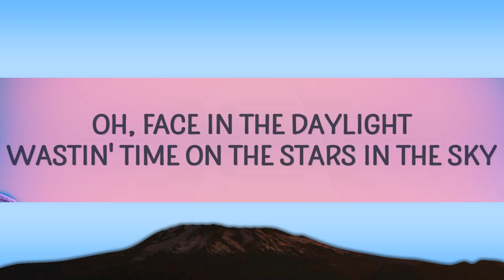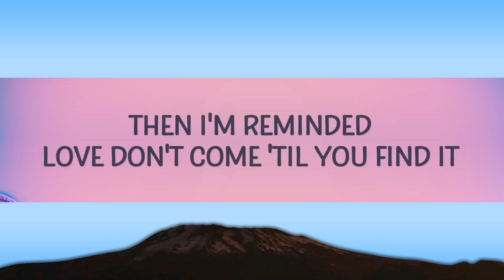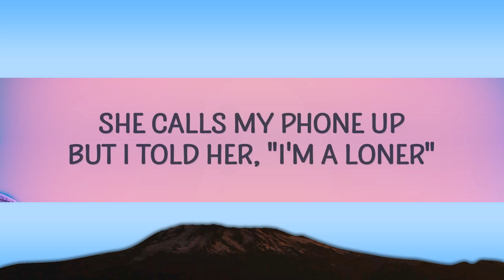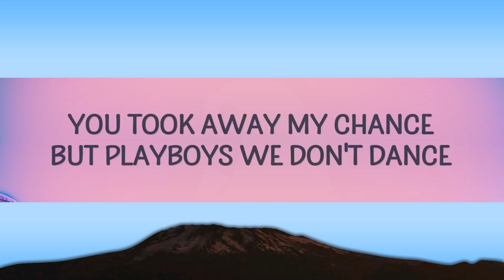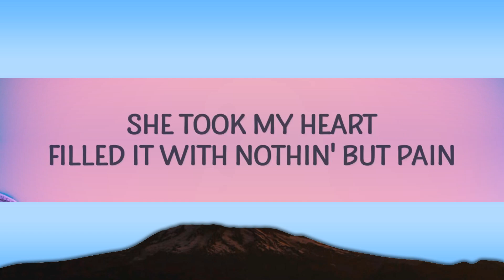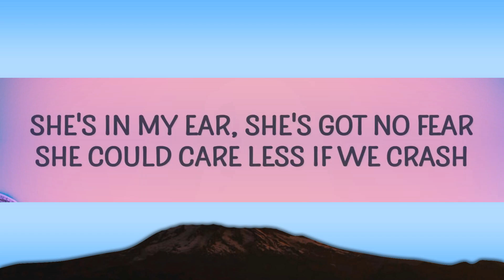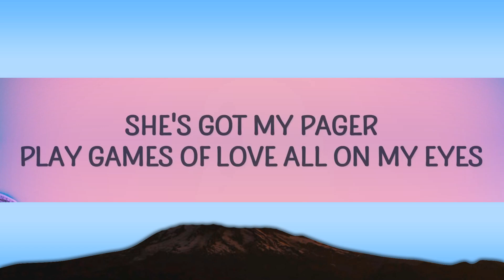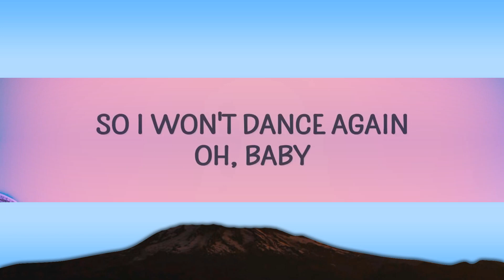Tory Lanez - The Color Violet (Lyrics) / 25 Min Lyrics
Tory Lanez - The Color Violet

(Lyrics):
[Verse 1]
I took my drugs and took my lovin' when I left out the spot
I left the party with a barbie marking X on the dot (Uh)
She calls my phone up but I told her, "I'm a loner" (Uh)
But she likes my watch and my droptop and my persona (Uh)
We hit the highway, 1-5-5, with my whole foot on the dash
She's in my ear, she's got no fear, she could care less if we crash
But on my radar, I've got some nerve to play hard
I've waited for my chance, but playboys we don't dance, dance, dance

[Pre-Chorus]
I lost my heart (Uh)
Speedin' car goin' ninety in the rain
She took my heart, fillеd it with nothin' but pain
This beat in my dance is not for romance
I wanna stay but, playboys, wе don't dance, dance, dance

[Verse 2]
Oh, face in the daylight, wastin' time on the stars in the sky
She's got my pager, play games of love all on my eyes
the color violet,color violet tory lanez,the color violet tory lanez,
the color violet lyrics,tory lanez the color violet,
Then I'm reminded, love don't come 'til you find it
I just hope that it's workin', I'm yearnin', I'm searchin', uh
The afterparty was on Wilson and 73rd
You got the notion that somebody else was with me first
But on my radar, you had some nerve to play hard
You took away my chance, but playboys we don't dance, dance, dance

[Pre-Chorus]
She took my heart, filled it with nothin' but pain
I wanna stay but, playboys, we don't dance, dance, dance